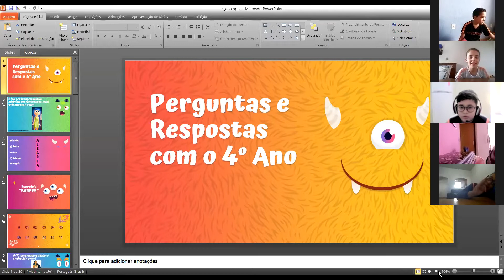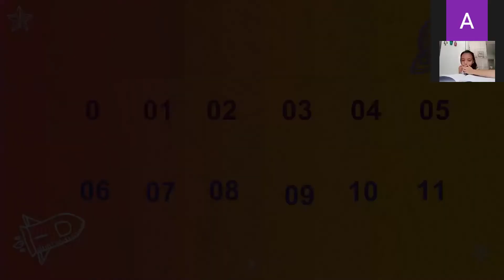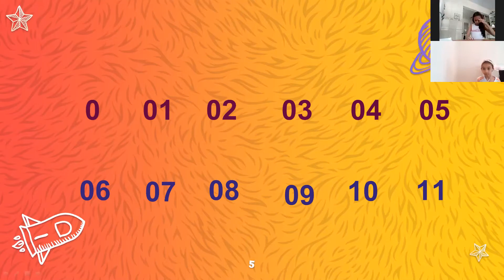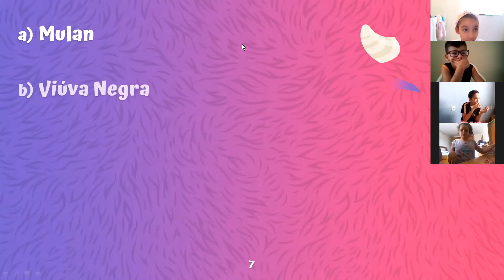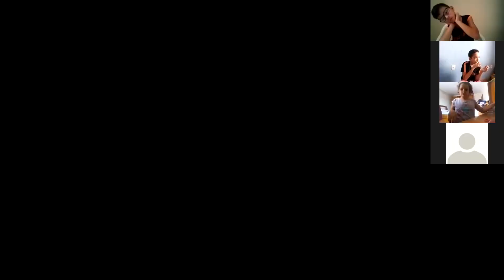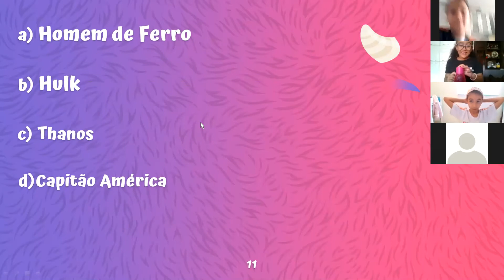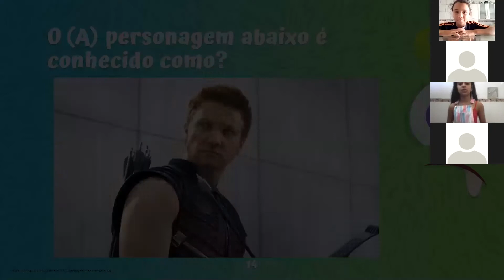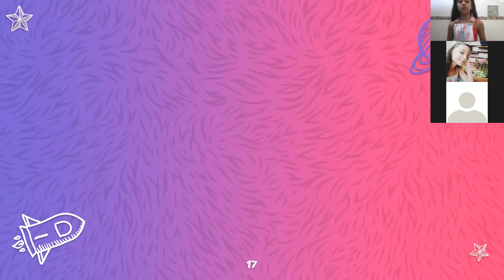Vídeo Aula - Educação Física – 4º Ano – Aula 08 - Professora Ingrid Moura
Conteúdo – Ginastica de Academia- Gravação da aula - 03 de março de 2021